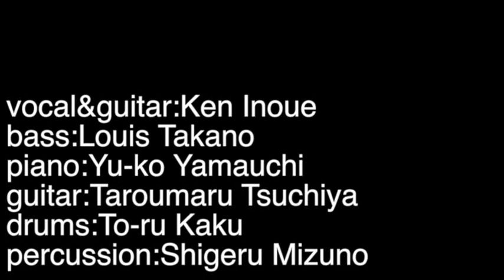8回KEN&LOUIS 忘年LIVE 銀座JazzBar "MUGEN" 全ての動画 2:27:53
2015 12/5
全ての動画　 2:27:53
vocal&guitar:Ken Inoue
bass:Louis Takano
piano:Yu-ko Yamauchi
guitar:Taroumaru Tsuchiya
drums:To-ru Kaku
percussion:Shigeru Mizuno
movie:Seizo Terasaki　Hiroshi Ito